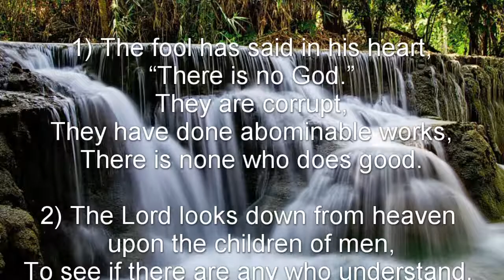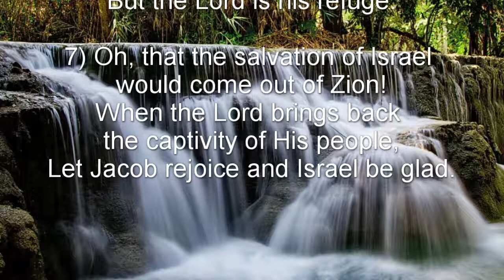Psalm 14 (NKJV) - Folly of the Godless, and God’s Final Triumph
Folly of the Godless, and God’s Final Triumph